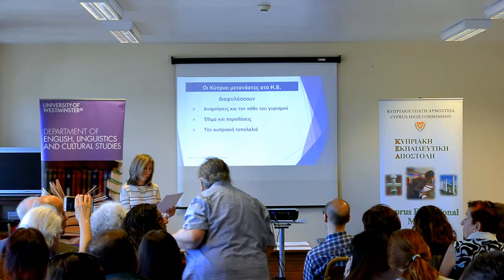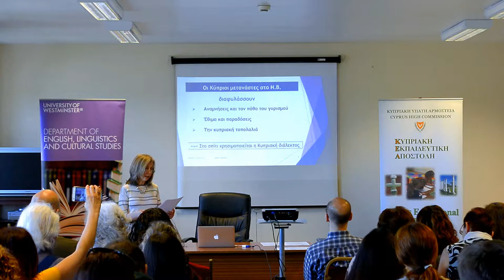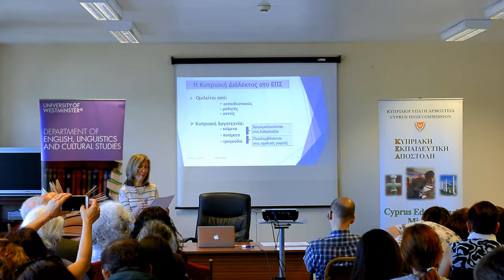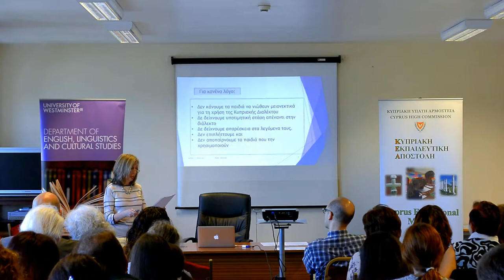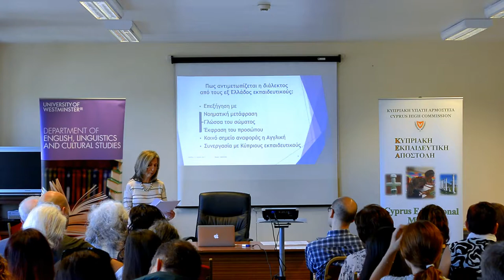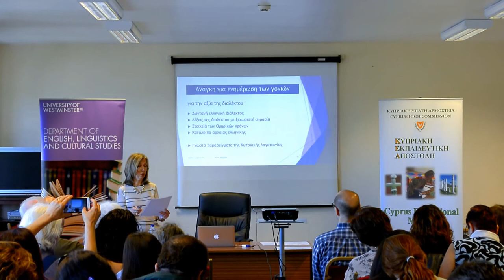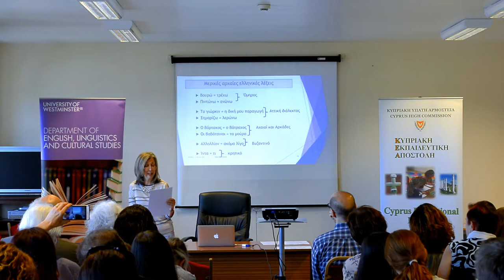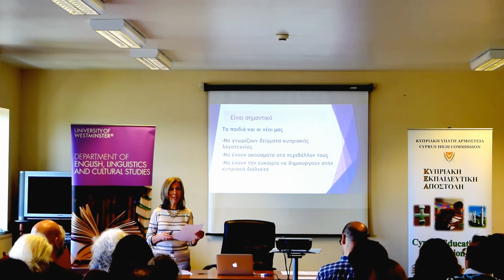Talk by Mrs Maria Papalouca, Cypriot Greek dialect symposium, 11 June 2017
“The Cypriot Greek dialect and supplementary education” (in Greek). Talk by Mrs Maria Papalouca (Educational Counsellor of the High Commission of the Republic of Cyprus, School Inspector – Head of Cyprus Educational Mission) at the educational community symposium “The Greek language and the position of the Cypriot Greek dialect in the Greek Cypriot community of the United Kingdom”, which was co-organised by the University of Westminster and the Cyprus Educational Mission (KEA) on Sunday 11 June 2017 at the Cypriot Community Centre in London under the auspices and the financial support of the British Academy as part of a Rising Star Public Engagement Award to Dr Petros Karatsareas for his project “Transforming heritage language education” (EN160023).